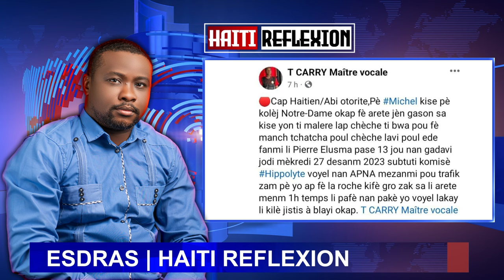Jistis bondye se kabwèt bèf Wap sezi wè aksyon sa nou mele / ESDRAS